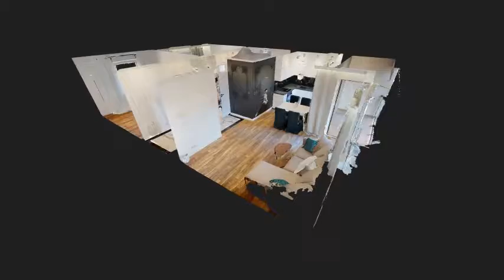Apartament na sprzedaż, Kielce ul. Triasowa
Przepiękne, nowe mieszkanie urządzone w stylu glamour. Maksymalne wykorzystanie przestrzeni, nowoczesne wykończenie i wysoka jakość zastosowanych materiałów pozwala powiedzieć o tym miejscu – mieszkanie marzeń!